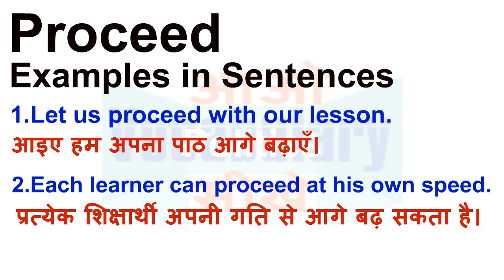Proceed Meaning in Hindi | Proceed Definition | Proceed Ka Matlab Kya Hota Hai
Proceed का हिन्दी मतलब
Proceed का हिन्दी अर्थ, Proceed की परिभाषा,
Proceed का अर्थ हिन्दी में, Proceed का इंगलिश अर्थ, Proceed का उच्चारण और उदाहरण वाक्य। Proceed का हिन्दी मीनिंग, Proceed का हिन्दी अर्थ, Proceed का हिन्दी अनुवाद